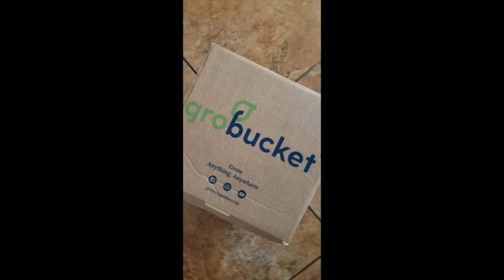My Grobucket Gardening 2020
This Fall I purchased and added "Grobucket" self-watering systems to my organic gardening.  This video shows a month's worth of growth on plants that I either started from seed or bulbil.  I can move plants around the yard as desired which is beneficial when increasing or decreasing the length of direct sunlight on a plant.  I really like this system.